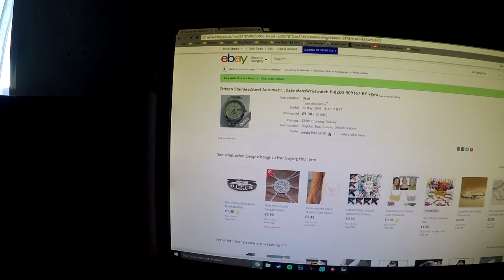WATCH OBSESSION! [VLOG #26]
I'm sorry if you don't care the slightest for watches xD But it is a passion of mine and I love watches!! So I thought I'd share that with you and hopefully help you understand my obsession a little xD

|| Gear Used ||
|| GoPro Hero4
|| GoPro Hero4 Case
|| Neewer Selfie Stick
|| Goliton® Mini Octopus Tripod
|| Zookki 40 in 1 Essentials

|| Music ||
If you create music and would like it featured in the VLOGs, please get in contact with me!
|| Song ||
Jeff Kaale